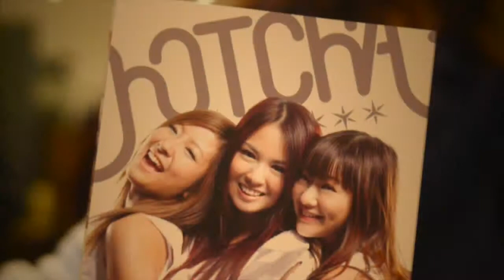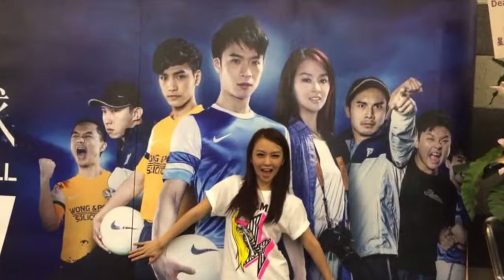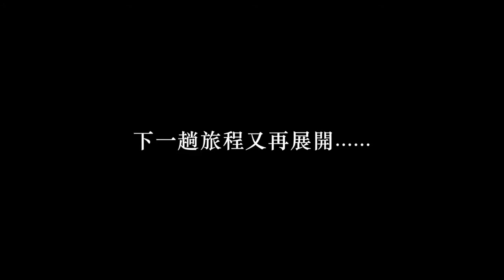張紋嘉 : 本來之前少女的球鞋想出一個 lyrics video 是把一直工作歷程的照片拼在一起。剛好這兩天這兩天一直在找些舊相回味，索性弄了這個低級 version smile 表情符:)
~ 有不少的照片是我未 share 過的